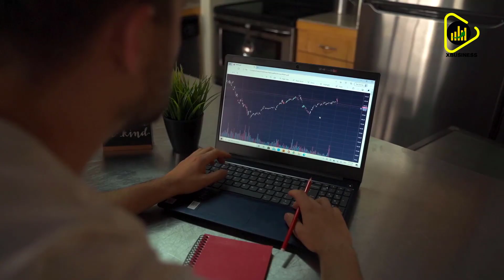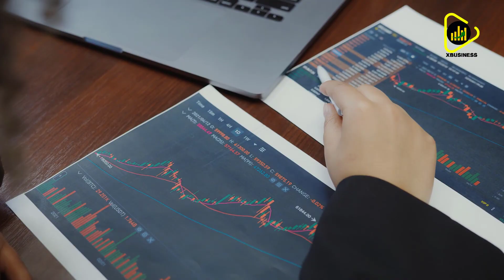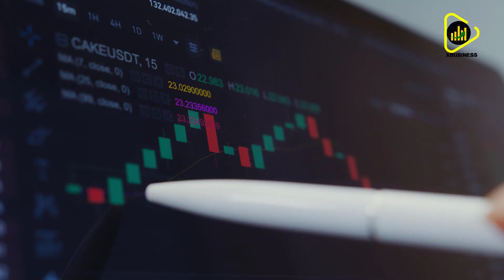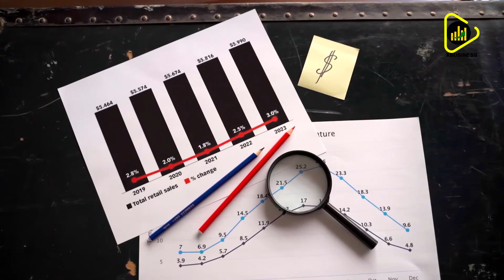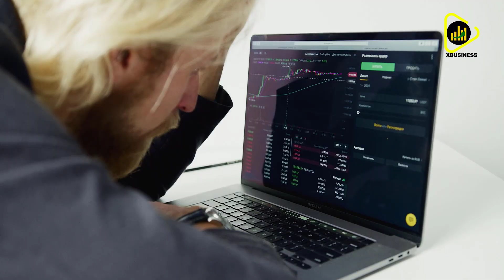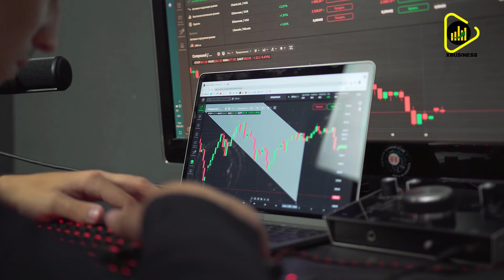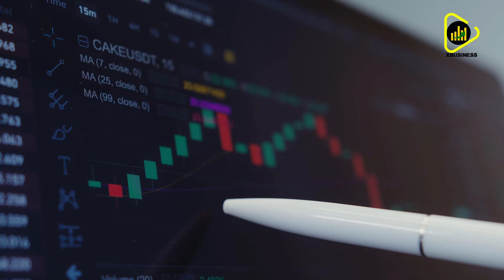Everyone Must Get Ready For The Crash As The Collapse Approaches Lynette Zang | Silver Price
A warm welcome to this channe
l!
Everyone Must Prepare For The Crash - Lynette Zang | Silver Price

I am aware that it can be subject to interpretation nonetheless and if any of the used materials (video, picture, audio) will create any issue for the owner, I will delete them immediately.  If you are or represent the copyright owner of materials used in this video and have a problem with the use of some of these materials, please contact me via my email which you find in the "About" section.